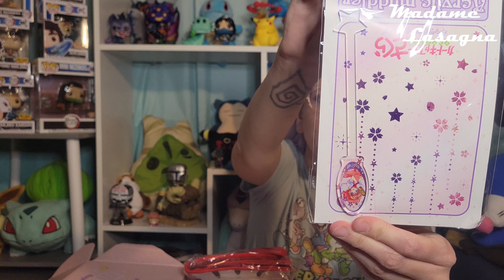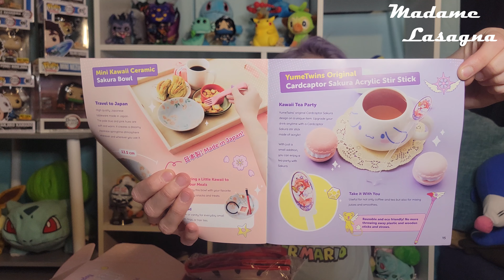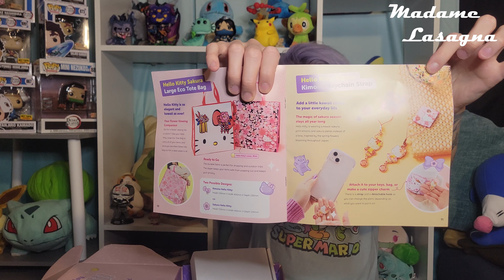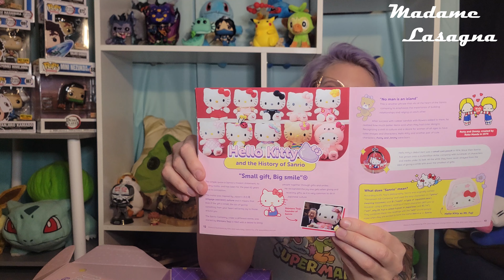YumeTwins Kawaii Subscription Box May 2022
Hi, I'm Lasagna! This will be the last YumeTwins video I post for a good while! I've ended my subscription so I can try out a few other boxes. If you have any suggestions, tell me about 'em!

In this video I also announce a Lasagna Lucky Bag contest running from May 20, 2022, until June 20, 2022. I'm having a special lucky bag made for the giveaway and AS SOON AS it's done, I'll post a Lasagna Lucky Bag teaser! See below for more details.

Lasagna Lucky Bag 1 Contest Rules:
2. Comment "Madame Lasagna" on each video posted between May 20, 2022, and June 20, 2022. You can comment TWICE on each video to increase your odds of winning. Commenting "Madame Lasagna" more than twice will not further increase your chances to win!
3. Tell you friends about my channel if you enjoy my videos. This requirement is on the honor system, and I trust you all! 💕